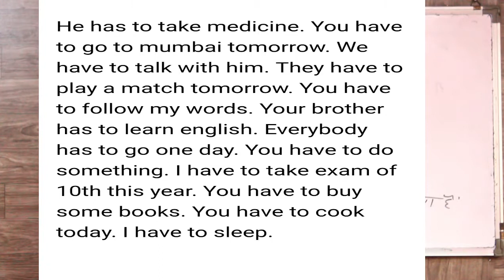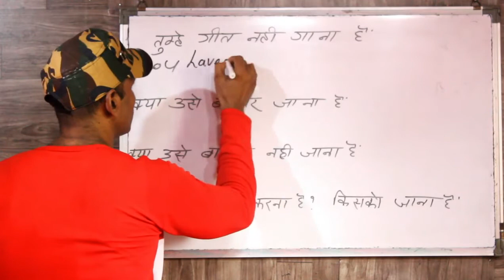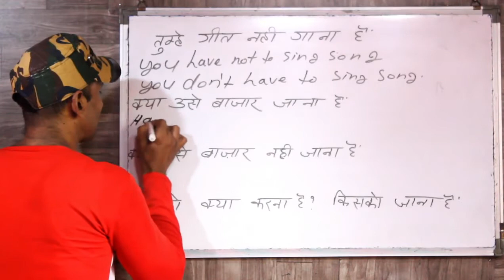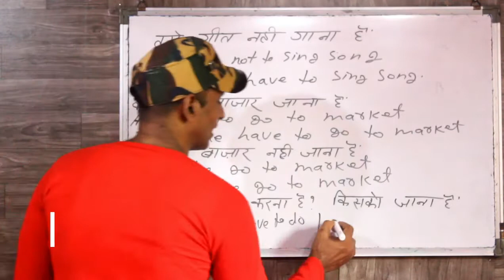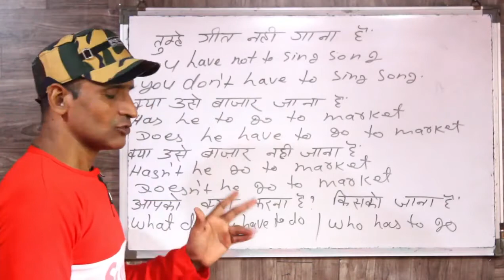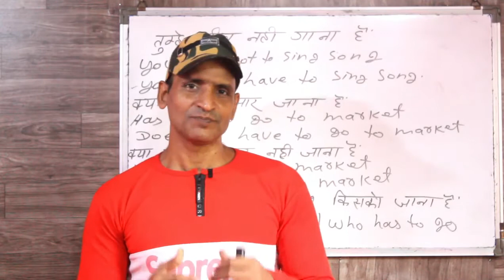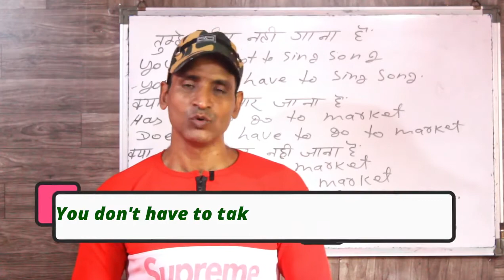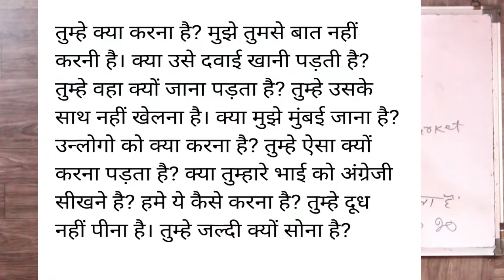इंग्लिश बोलना सीखे बिलकुल सरल तरीके से The best english speaking practice class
dosto ye hamara education channel hai jisme english asaani se sikhne ke tarike bataye jaate hai aur hamara har video step by step hota bilkul ek real class ki tarah dosto agar aapko achha lage toh like karna share karna comment karna aur mere channel ko subscribe kar dena agar aap english sikhna chahte hai toh deva english spoken class ka regular video dekhiye ENGLISH SIKHNE KA SABSE ASAN TARIKA english kaise sikhe hindi se english kaise sikhe

has to have to negative
has to have to interrogative
has to have to qw